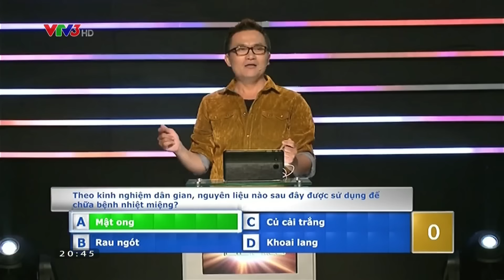VÒNG 2 | CON BIẾT TUỐT | TẬP 36 | FULL HD (12/09/2016)